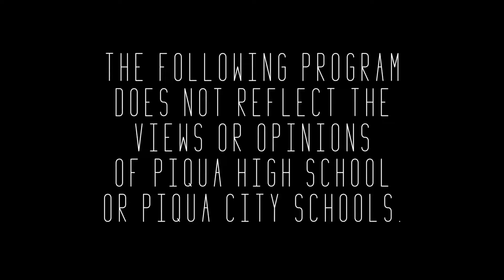2018 City Wide Revival Day 2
2018 City Wide Revival Day 2